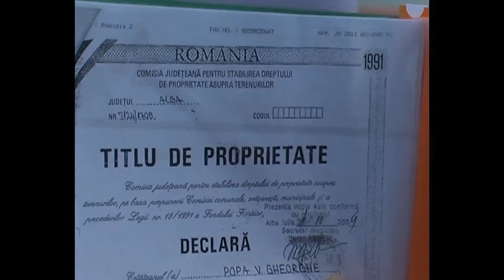Mircea Trifu despre "legalitatea" din Primăria Alba Iulia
Omul de afaceri albaiulian Mircea Trifu, acuză obstrucţia administraţiei în cartierul rezidențial Orizont.